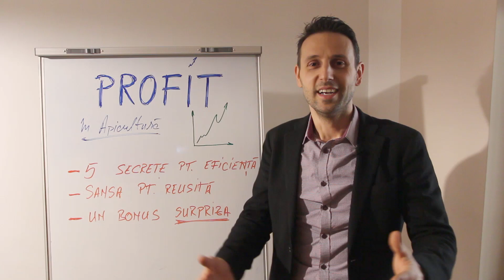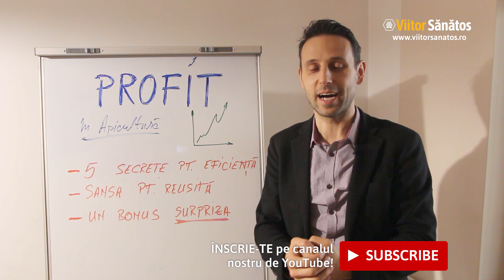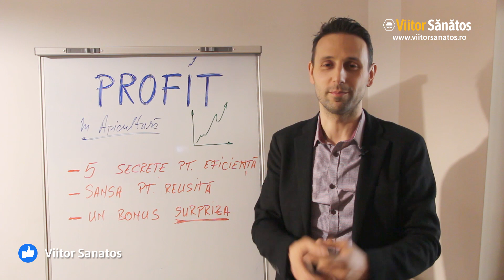Fă primul pas pentru profit din apicultură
Vino la Târgul apicol Cluj-Napoca pe 7-8 martie să afli secretele profitabilității în apicultură, în cadrul simpozionului de Comunicări științifice și managment apicol.

Vrei să vezi mai multe clipuri din apicultură?
ÎNSCRIE-TE pe canalul nostru!